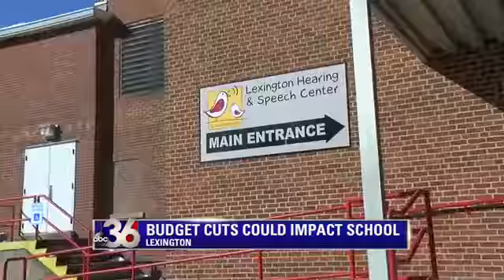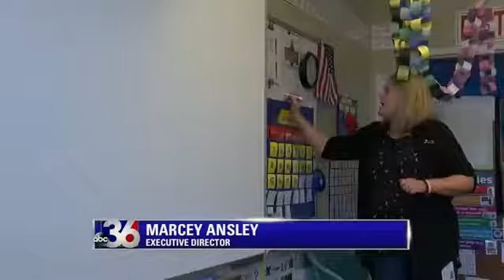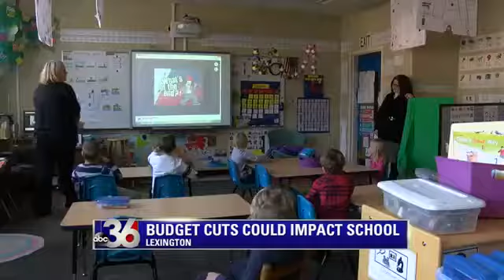Hearing & Speech Center making noise about budget cuts